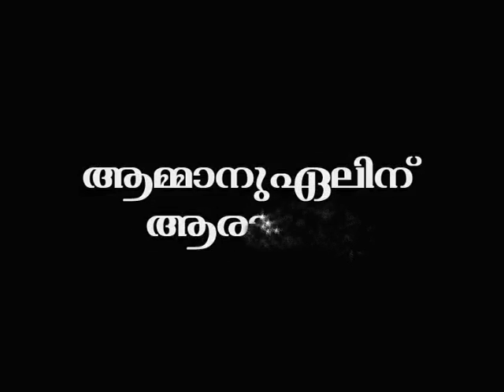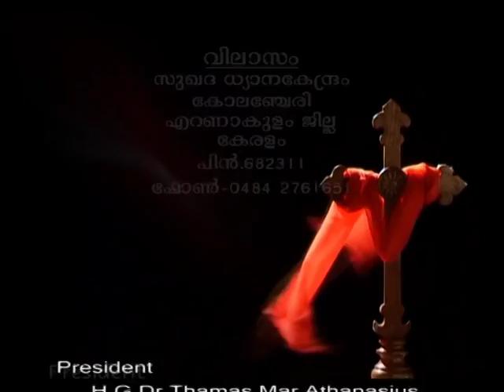SUKHADA MESSAGE - Fr.Geevarghese Vallikkattil - 475